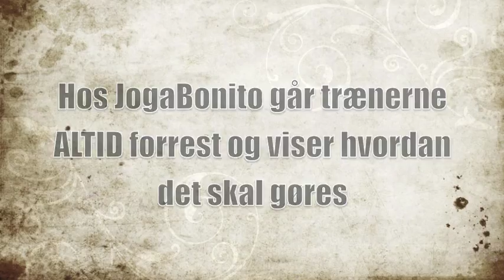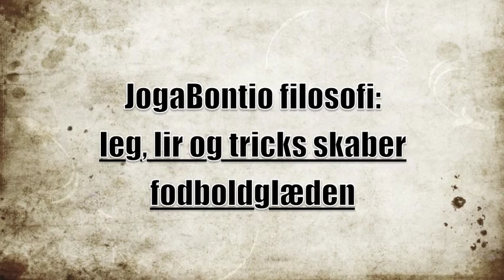JogaBonito & Futsal Nordsjælland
JogaBonito var på besøg hos Futsal Nordsjælland.

Se med på en omgang flotte finter, tricks, leg og lir.